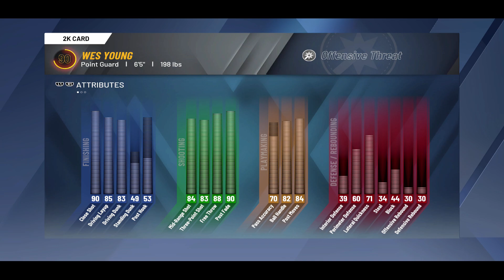NBA 2K20 - 100 POINT GAME ON HALL OF FAME - Best way to level up in NBA 2K20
LINKS ✔️

Tools 🔥 I recommend:

#1 Free toolkit for live streamers
#1 The best way to stream live video to 30+ platforms simultaneously for free
#1 Social user statistics tracker for YouTube, Twitch, Instagram, and Twitter! Get a deeper understanding of user growth and trends by utilizing Social Blade

U.S. Copyright Office Fair Use Index 💡

Music & Sounds ♫

 ❤️ PLAYSTATION KINGS ❤️